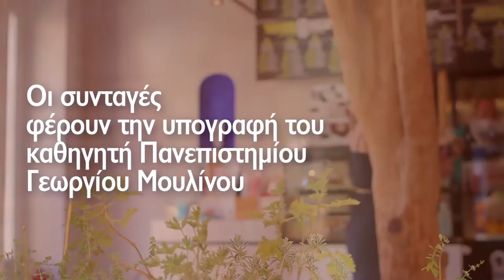Novagea Juice Store Greek Version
Τώρα μπορείς να παίρνεις τις βιταμίνες και τα θρεπτικά συστατικά που χρειάζεσαι με τον πιο απλό τρόπο: Πίνοντας το γεύμα σου, σε ένα από τα καταστήματα novagea!